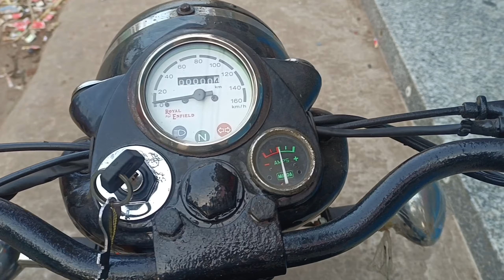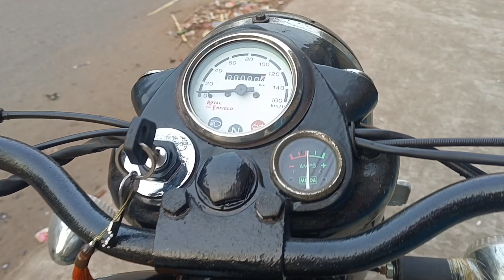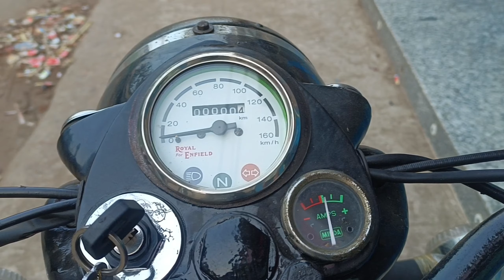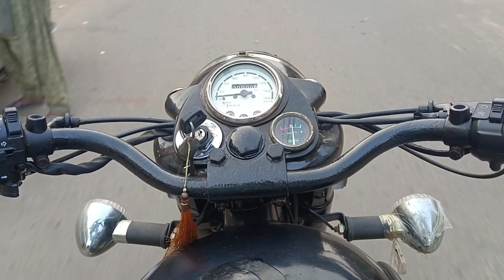Royal Enfield bullet 1950 || bullet 350cc || modified bullet || classic || Electra || thunderbird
Royal Enfield bike price starts from Rs. 1,49900. Royal Enfield offers 10 new models in India with the most popular bikes being Hunter 350, Himalayan 450, ...
Most Expensive: Royal Enfield Super Meteor 650 (Rs. 3,60,899)
Most Affordable: Royal Enfield Hunter 350 (Rs. 1,49,900)
Fuel Type: Petrol
Dealer Showrooms Presence: 756 Cities